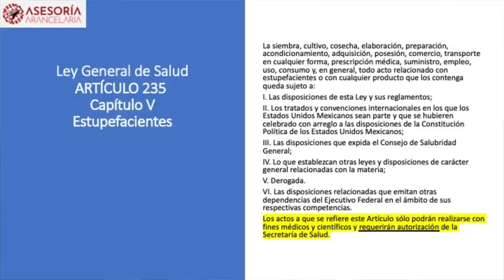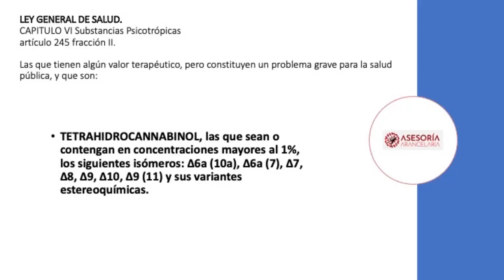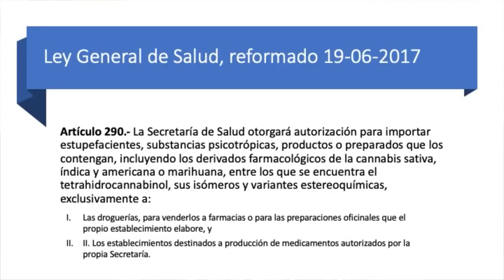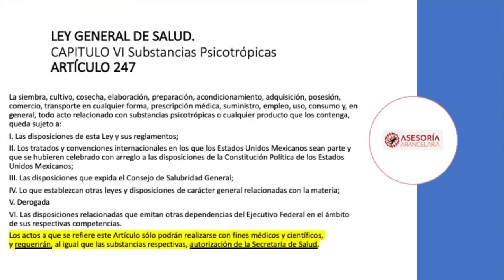LEYES QUE REGULAN EL USO DE CANNABIS, CBD Y THC.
Entérate de la situación real del uso del cannabis en México, como se puede importar, que leyes lo permiten, que usos se le pueden dar dentro del país, cuales son los permisos que debe cumplir.